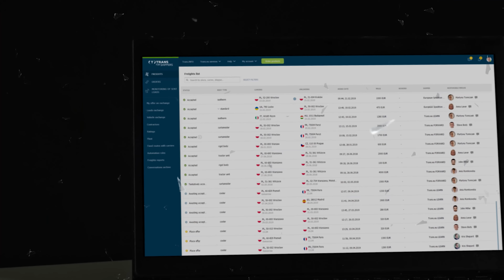Logistika 4.0 - kelių transporto platforma - Trans.eu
Trans.eu Group S.A. - technologinė įmonė, įkurta 2004 metais. Mes sukūrėme vieną svarbiausių transporto biržų Europoje bei modernią logistikos platformą kelių transportui.
Šiuo metu įmonę sudaro 12 užsienio padalinių ir 8 bendrovės, kurios specializuojasi įvairiose paslaugose kelių transporto sektoriuje.
Trans.eu Platforma - geriausias įrankis kasdieniai vežėjų, ekspeditorių ir siuntėjų veiklai bei jų bendradarbiavimui.
Trans.eu Platformos privalumai:
1. Virš 500 000 krovinių ir transporto pasiūlymų kasdien.
2. Daugiau nei 120 000 aktyvių naudotojų kiekvieną dieną.
3. Daugiau nei 40 000 patikrintų bei patikimų partnerių iš Europos, Azijos bei NVS šalių.
Mūsų misija:
Mes siekiame, kad kelių transportas taptų SMART & FAIR: modernus, efektyvus ir skaidrus